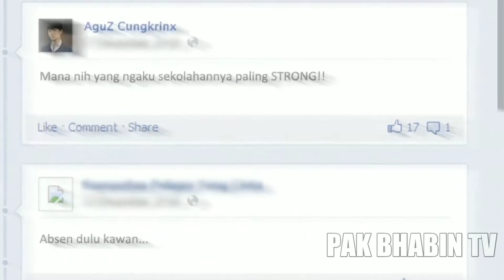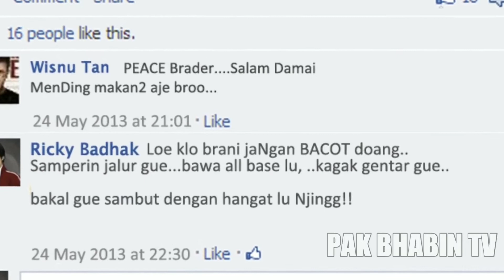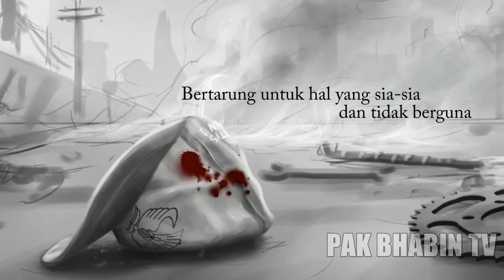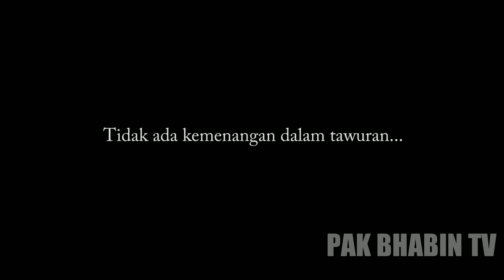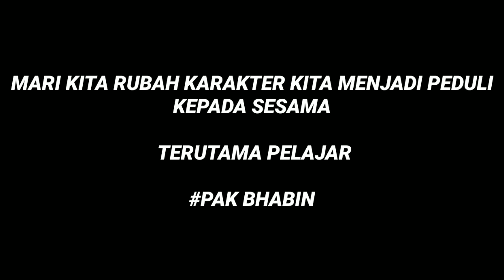FILM PENYESALAN SAAT TAWURAN YANG BERUJUNG MAUT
@pak bhabin Tv

mari berprestasi bukan malah kita bertarung di jalanin

kalau siswa mau untuk menunjukan ke sekolah lain

kalian bisa menunjukan
sekolah kalian dengan cara

berlomba di bidang
pendidikan
olahraga
dan juga bisa di bidang atlet renang dll

semoga para pelajar di indonesia bisa untuk mempraktekan apa yang saya himbau

share link

tauran 😂film nasional animasi

Bagi teman-teman yang pengen sharing silahkan gabung group Whatapp